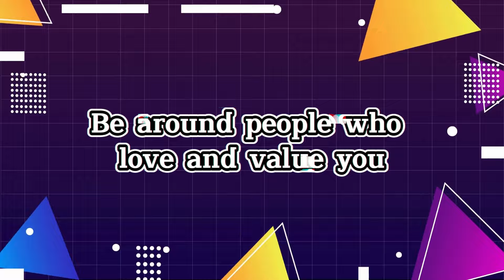I Miss My Grandchildren-How To Handle The Grief (Longing and Heartache) | Ep.158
Discover simple ways to take care of yourself when you cannot see your grandkids. From eating well and staying active to seeking support and respecting boundaries, learn how to look after yourself emotionally and physically. Watch this video for tips on navigating this challenging situation with strength and resilience

Embracing Renewal After Estrangement..

○ How to Deal With Estranged Family What You Need to Know (Five Keys to Feel Better) (article)

○ What Not To Do With Your Estranged Adult Children – Top Five Dont’s (article)

○ Fault Lines: Fractured Families and How to Mend Them by Karl A. Pillmer

○ Family Estrangement: A matter of perspective by Kylies Agllias

○ Feeling Heartbroken and Alone? How to Pick up the Pieces When You are Estranged:
I'm giving away a copy of my eBook on the topic

○ Adult Children of Emotionally Immature Parents: How to Heal from Distant, Rejecting, or Self-Involved Parents

○ Understanding Ruptured Mother-Daughter Relationships

○ Need someone to talk to?

○ I Thought We'd Never Speak Again: The Road from Estrangement to Reconciliation

○How Long Can You Be Estranged? (This Feels Like Forever!)

ABOUT THIS VIDEO:

Learn how to handle not being able to see your grandkids. Get tips on finding support, keeping a daily routine, and understanding your feelings. Watch this video for practical advice on overcoming this challenging time with hope.

Everyone’s story is different.

Estrangement, being cut off, can also include occasionally seeing the family member on holidays, weddings, funerals, or other occasions. When there is a cutting-off, you may see your family member, but there is an emotional distance. The emotional space can be troublesome, creating a sense of profound loss and grief.

Morin Holistic Therapy is also a participant in the Amazon Services LLC Associates Program, an affiliate advertising program designed to provide a means for sites to earn advertising fees by advertising and linking to Amazon.com. *Amazon and the Amazon logo are trademarks of Amazon.com, Inc., or its affiliates.

More info about the Amazon Associates Program can be found

This information is for individuals coping with estrangement and does not apply to those who have experienced abuse. If you've faced abuse, prioritize your safety and seek professional help immediately. Consult specialists for proper guidance on abuse-related issues. Your well-being is our priority, and support is available.